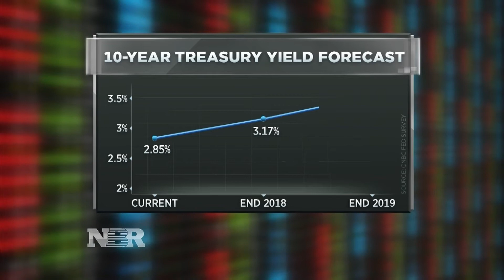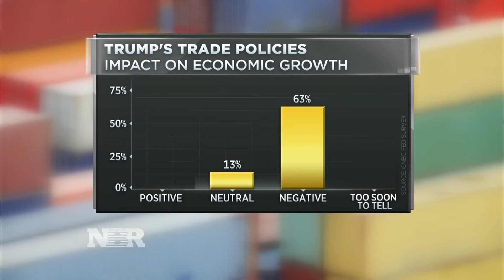Expect higher interest rates and smaller gain for stocks in 2018: CNBC survey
Steve Liesman surveyed the nation's top economists and money managers about where they see the economy and stock market heading.